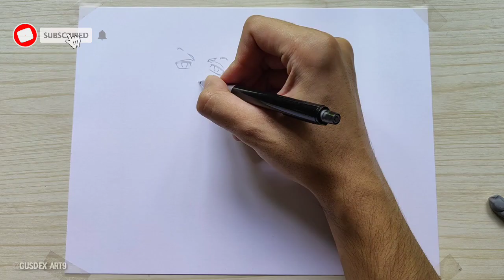Drawing Tokyo Revengers characters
Char: Takashi Mitsuya
           Keisuke Baji
           Chifuyu Matsuno
           Kazutora Hanemiya

✅Hit thumbs UP!
✅SHARE this to your friends

Materials used:
mechanical pencil 2b
eraser
drawing pen 03
fabercastell classic 48
sketchbook A4
Touchfive markers